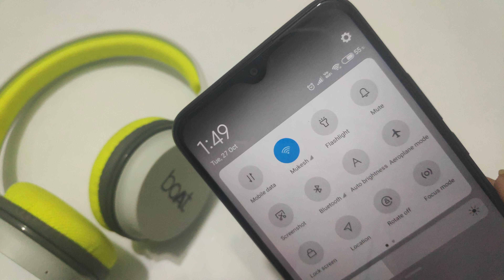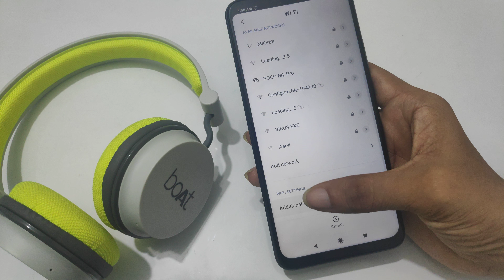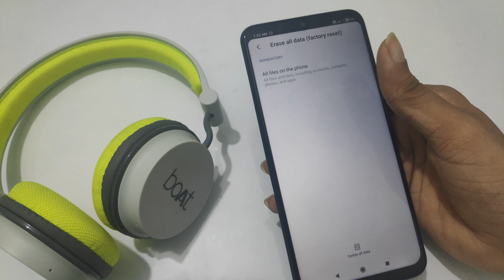How to Fix Redmi 9A Wi-Fi connecting problem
How to Fix Redmi 9A Wi-Fi connecting problem, redmi mobile Wi-Fi connect nahin ho raha hai
wifi connection problem in Redmi 9
wifi connection problem in Redmi not 9 pro
redmi 9a wifi connection problem
redmi 9i wifi connection problem
redmi 9 prime wifi connection problem
redmi note 9 wifi connection problem Welcome to "infotalk online" my motive behind creating this channel is to make it easy to understand tech videos in Hindi.